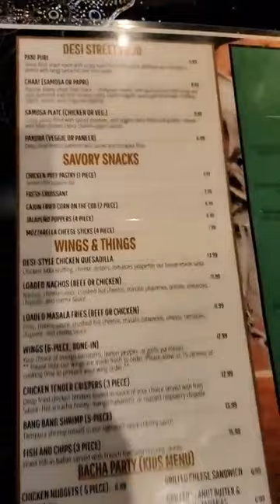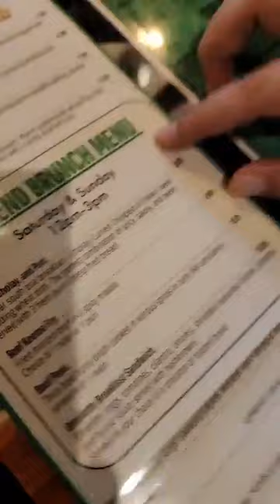Chai Wallah Introducing new dishes! 8600 Preston Rd Suite 112, Plano, TX 75024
Chai Wallah Introducing new dishes!